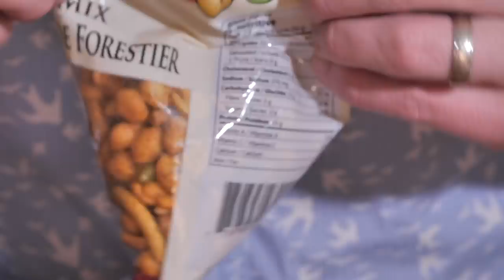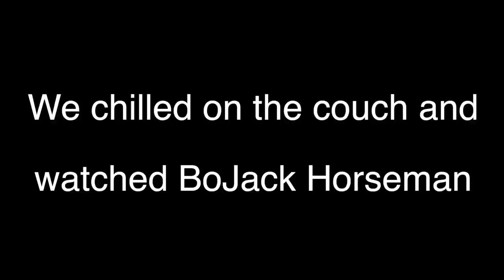NOT what I expected AT ALL!!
I'm a super rookie at this, but what a good experience.

Wes Barker is a magician and comedian doing funny tricks, and telling great stories. Watch here for hilarious magic, stunts, and pranks. I am funniest magician that is also a stand-up comic, or maybe I'm the comic who is best at magic. Either way you get the idea. I tour all over doing colleges, comedy clubs, and corporate events. Catch the adventures and tricks right here. With this magician / comedian based out of Vancouver, Canada. I make funny stuff. That’s my only rule. Everything has to be funny, from street magic to stage illusions, as long as there is a joke to be made. I do magic tricks, sketches, stand-up comedy, card tricks, mind reading, and tricks with naked people. I’ve been on America’s Got Talent, Penn & Teller: Fool Us, MTV Greatest Party Stories Ever, and Wizard Wars. You can find me picking up chicks with sleight of hand, doing tutorials, and/or the occasional bar bet.

"Go Wes" by Eric Vanier